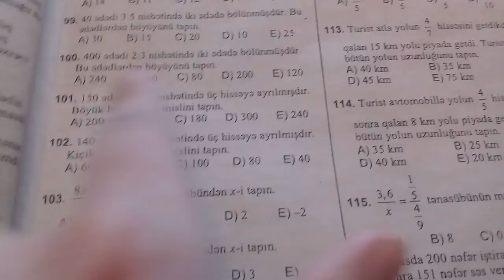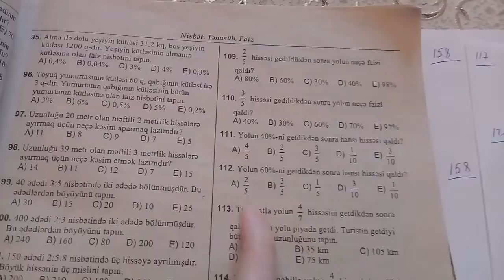Nisbet faiz tenasub geniw izah.100-150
Muellimlerin iwe qebulu.9cu siniflerin buraxiliwi.11ci siniflerin buraxiliwi